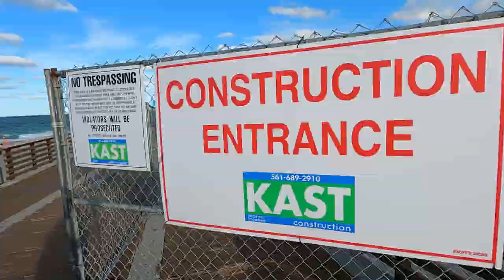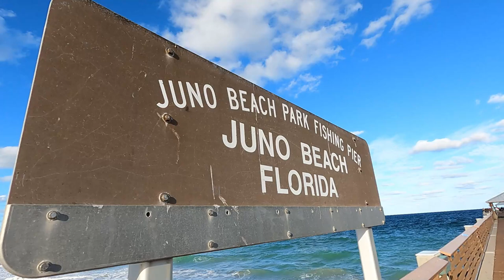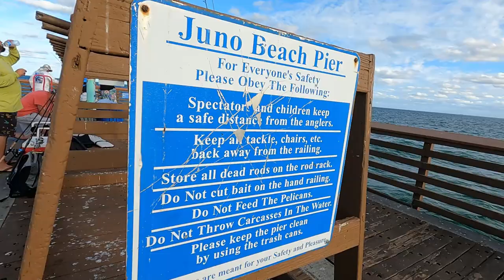Shark Attack Off Florida Pier - Fishing in Juno Beach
I witness a shark off the Juno Beach Pier in Florida, giving the fishermen a hard time reeling in their catch.